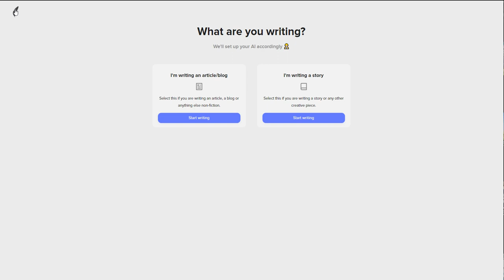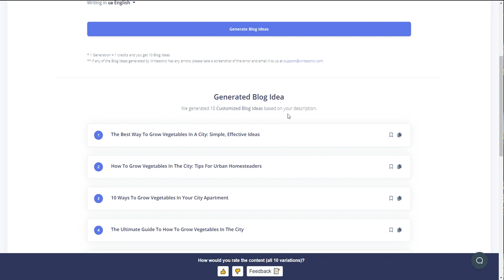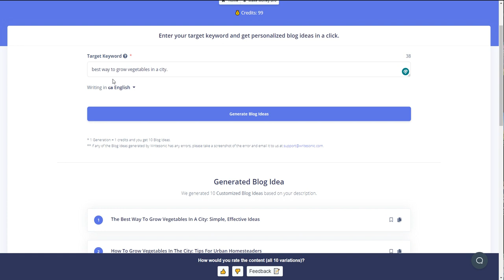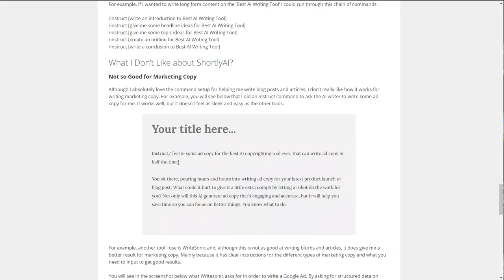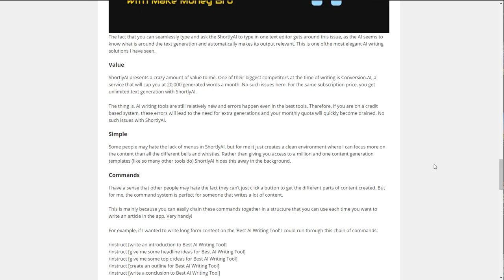✍️ Shortly.ai: A Review of the AI-Powered Writing Assistant ✍️ [SHORTLY AI REVIEW]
Shortly.ai is a company that has developed an AI-powered writing assistant. This video will be talking about what the company has done to develop this and the best and worst parts of it.

The best part of this company is the fact that it helps you write your thoughts and ideas without having to do all the work. The worst part about this company is that they have a subscription model, so they can't be used by everybody.

I hope you enjoy this review video!

Why do I use ShortlyAI so much. Well I find that it is best for writing long form content, as well as the fact that it goes for a more open ended approach than the competition. I am sick of getting buried under so many content templates and in stead having a more intuitive way of creating my content.

Shortly.ai is a writing assistant that has been developed as an extension to your personal computer. You don't have to download anything, or set up an account to use this application. The only thing you need is a laptop and the internet connection to make use of this service!

The best part about using this software is that it comes with its own AI embedded within it. This AI is capable of learning the type of content that you are writing. The AI can then use this knowledge to tailor its suggestions to match what you are writing.

This is something that very few other websites can do, which give this application a great deal of value for the money you are going to be paying for this product.

The best part about this service is that you can have the software learn your writing style and make suggestions.

This is something that I find to be one of the best things about this program, because it can provide you with the ideas and wording for your content.

The best part about using this service is that it allows you to create content while not having to worry about researching what your next sentence is going to be.

This software allows you to make use of writing prompts, all while taking the form of a game! This can make writing in general more fun, which means that it could keep your motivation levels up high.